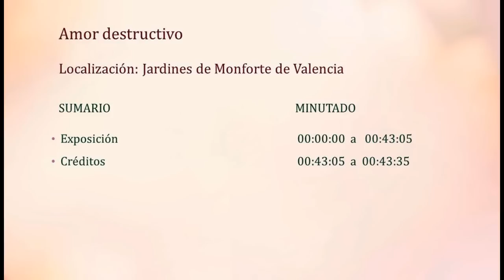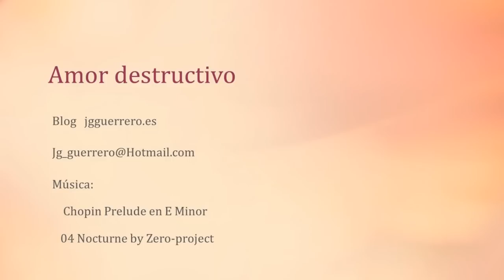Amor destructivo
El amor se puede buscar desesperadamente cuando las expectativas primordiales quedaron frustradas y en su lugar arraigo la decepción, la soledad, la tristeza, el odio,  la culpa, la escisión etc.

Para llenar ese vacío, ese hueco en el Centro del Ser se busca ese amor aunque sea destructivo.

Les presento una reflexión sobre este tipo de amor para que piensen si están atrapados en él y puedan iniciar su liberación.